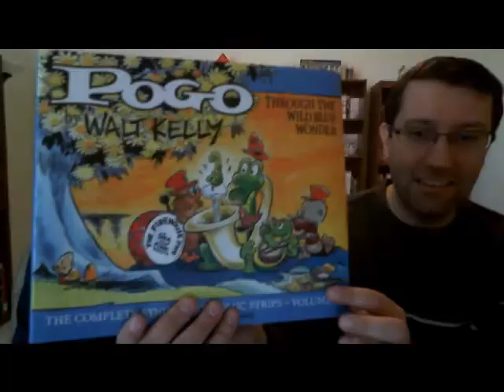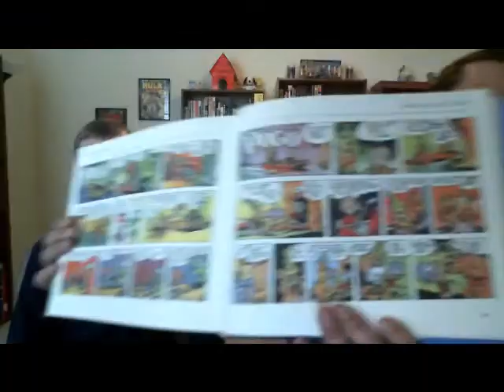Comics-and-More Podcast: Pogo. Part 1 of 2.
Patrick Markfort and Dave Ferraro from Comics-and-More discuss Walt Kelly's "Pogo (Volume 1)."  Part 1 of 2.